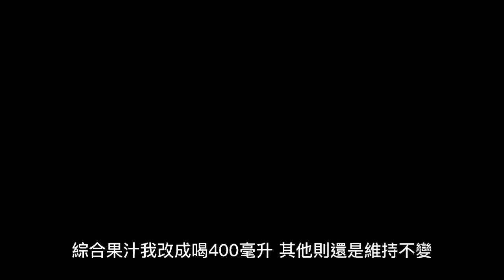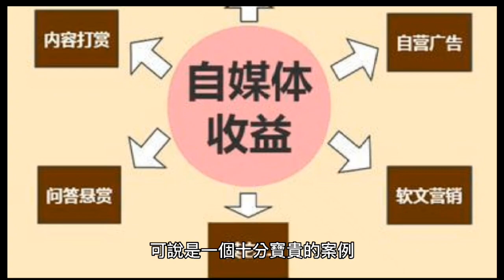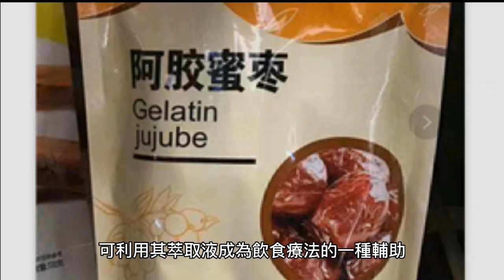大腸癌晚期這樣吃，7個月腫瘤消失，醫師抗癌飲食法 4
呼吸胸腔外科的醫師，一看到我去做檢查，就一直問我飲食療法的情況。關於上次檢查的等事情他幾乎都不提，反而飲食的事就講了20分鐘左右。
回想以前，總的來說我常吃魚，其他的肉則不太喜歡吃，但2000年我被公司派到台北工作5年，一人隻身在外，於是飲食變成以肉為主而蔬菜攝取不足。還有，喝酒也變多了，其中也是因為壓力的關係，現在想起來那時過的生活最糟糕，這些和我的癌症發生應該很有關係。